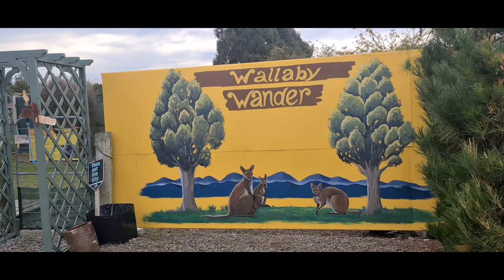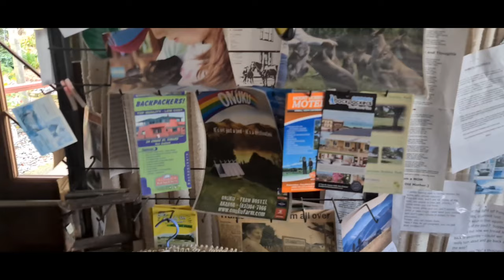Feeding Wallaby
Located in Waimate New Zealand